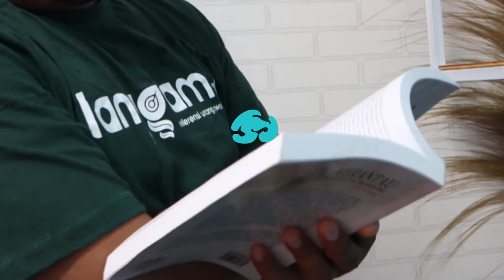Manuver Politisi Muda Sumatera Barat